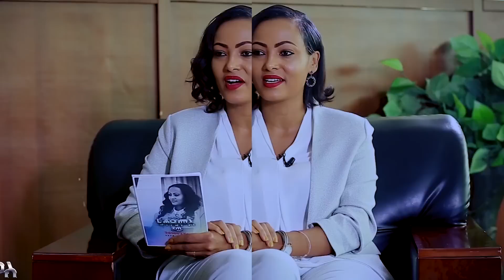"የሴቶች አገልግሎት የሚባል የለም!!" Dr Pastor Fikadu Tadese Part 01 Nikodimos Show - Tigist Ejigu